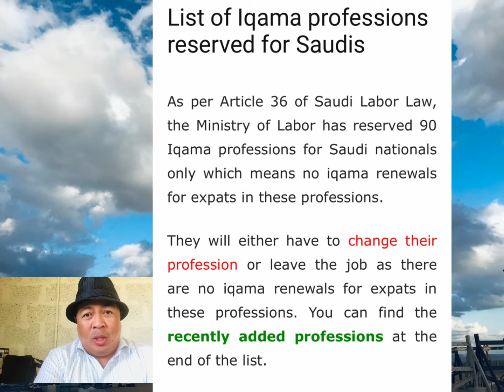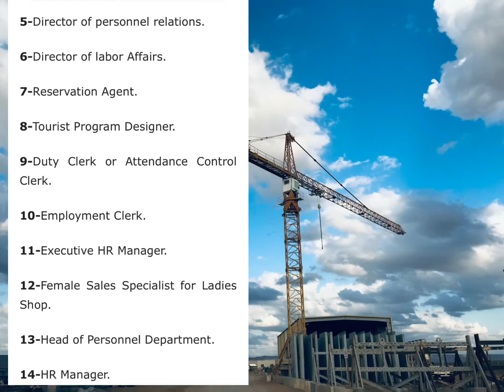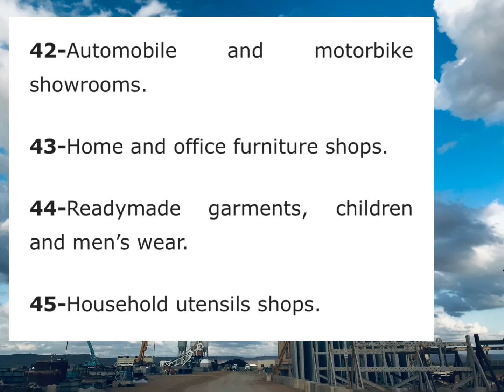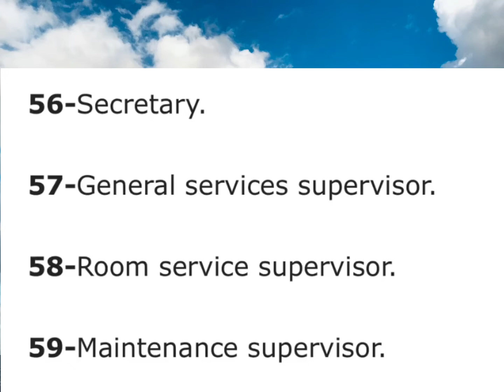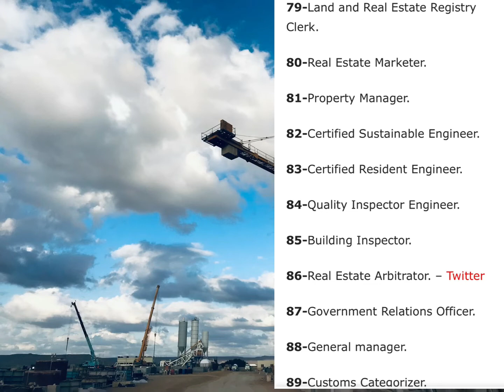90 new list of IQAMA na di na pwedeng I renew 2022